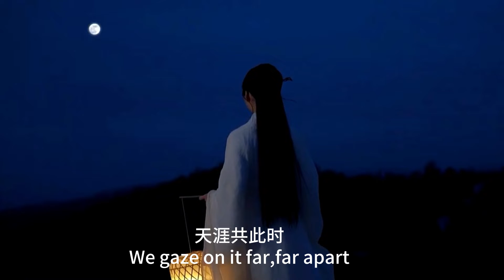Happy Mid-autumn Festival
Let the round moon accompany you and me.The bright moon will take my wishes and blessings to you. Happy Mid-Autumn Festival! May the round moon bring you a happy family and a successful future.